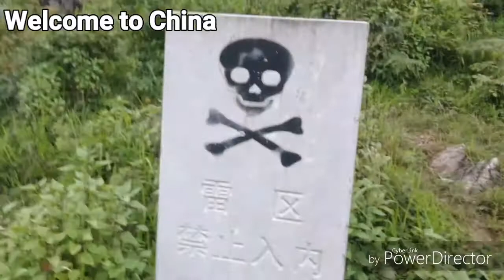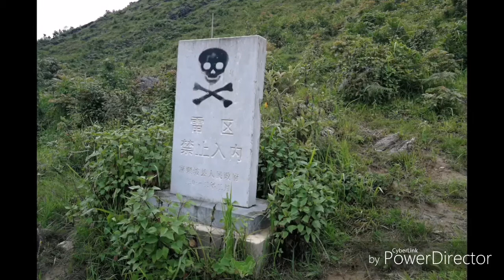Rumbo a Vietnam video 27 - China -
Conquistando 🇨🇳China🇨🇳, clandestino sin Visado cruzando por los senderos de las Montañas de Lung Cu al Norte de 🇻🇳Vietnam🇻🇳.
🙌👏Conseguido🙌👏